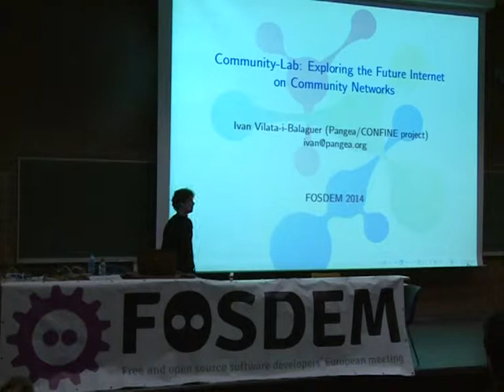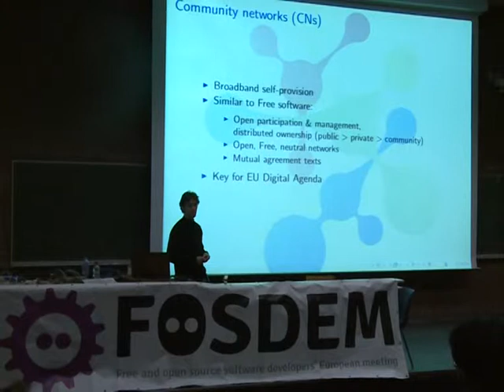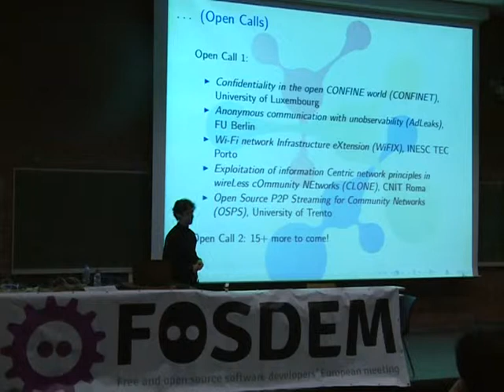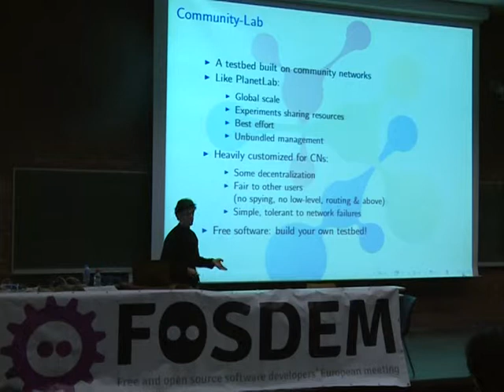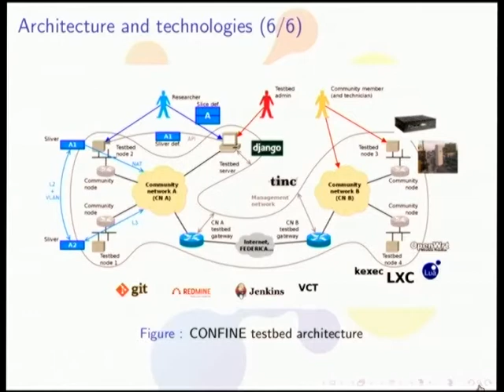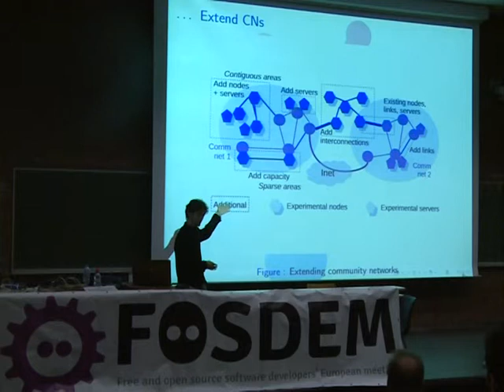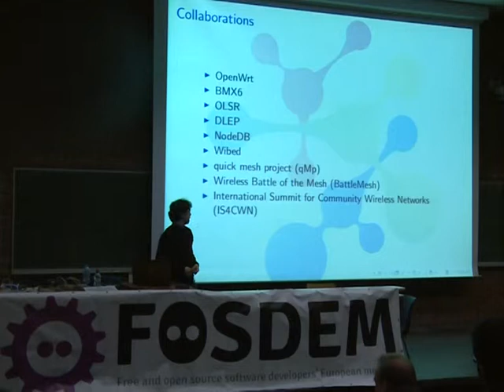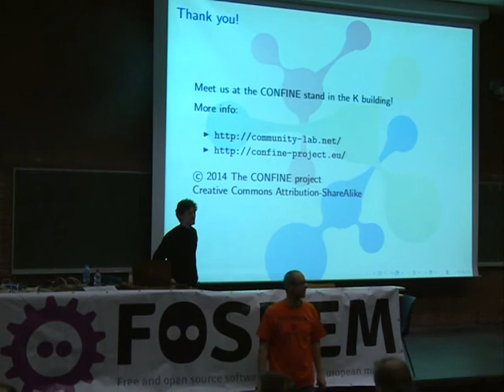FOSDEM 2014 - Communitylab